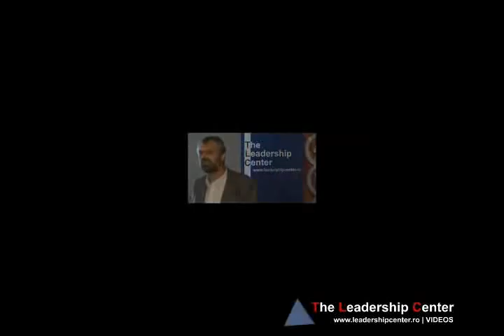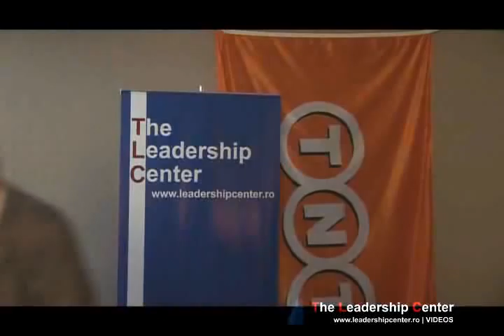Catalin Ionescu despre Leadership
Catalin Ionescu, Chairman & CEO, CODECS despre leadership la evenimentul de lansare a The Leadership Center, un concept al Fundatiei LEADERS Romania.